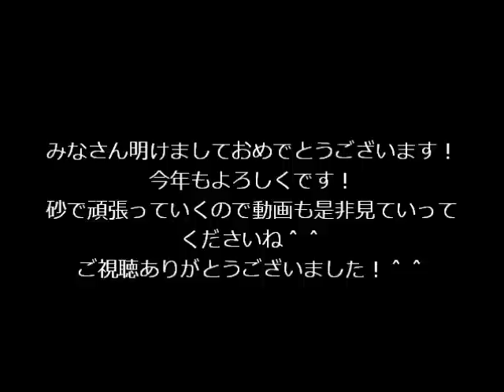MW3 明けましておめでとう！とMSR１０００HSの瞬間w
皆さんあけましておめでとうございます！！
MSRの１０００HSno瞬間も載せましたがそれは去年のですw
フレンド登録依頼は受け付けておりません